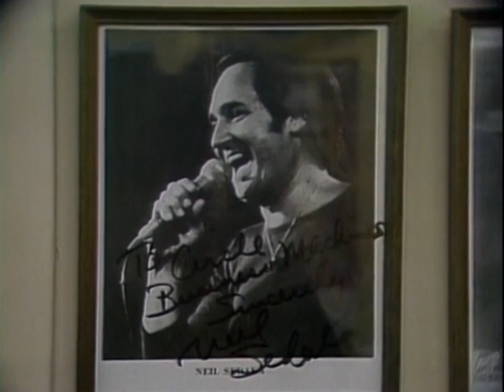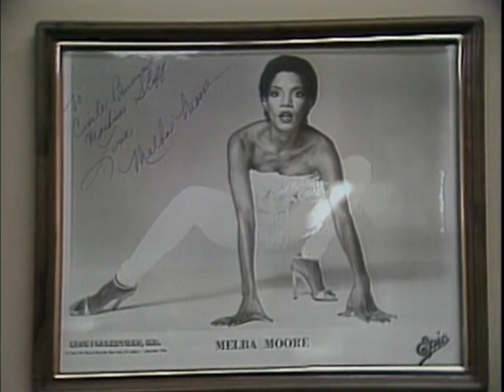Dave Takes A Closer Look at Celebrities and Their Typewriters | Letterman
It's the burning question that's on the minds of Americans everywhere: What kind of typewriters do celebrities use? (Air date: 2/9/82)